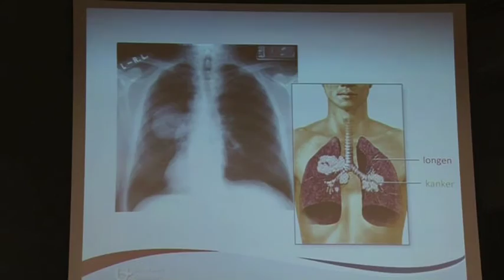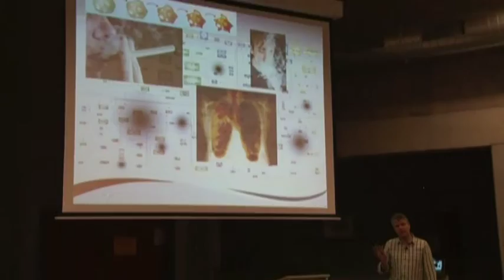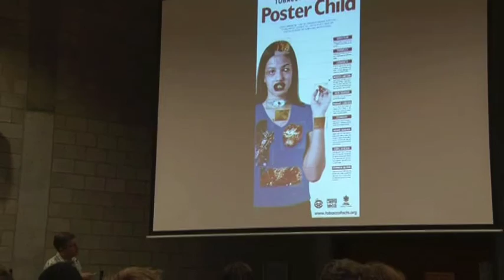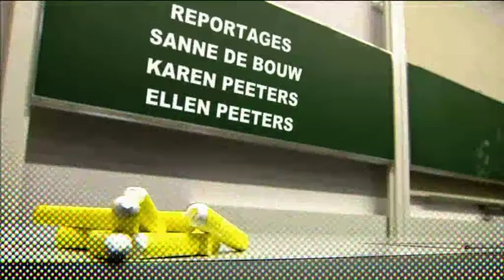Prof. Filip Lardon wijst scholieren op de gevaren van roken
Jaarlijks bezoekt prof. Filip Lardon (Faculteit Geneeskunde en Gezondheidswetenschappen) tientallen scholen. Hij geeft er interactieve infosessies over de gevaren van roken en over alle aspecten van kanker.